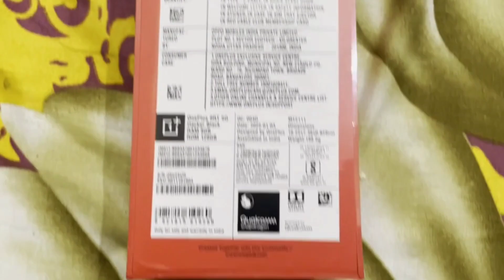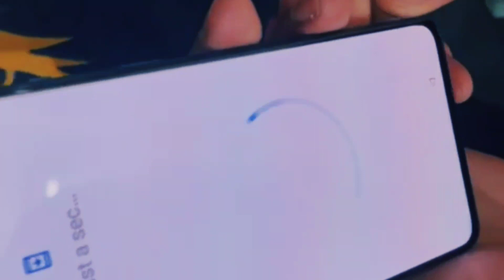UNBOXING ONEPLUS 9RT//NEW PHONE// SATYA VLOG// VLOG NO- 27